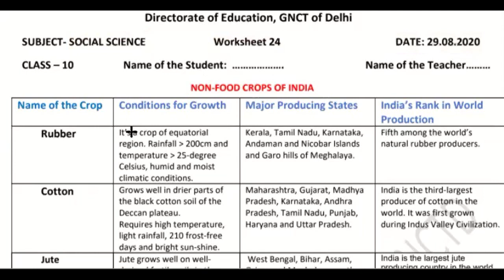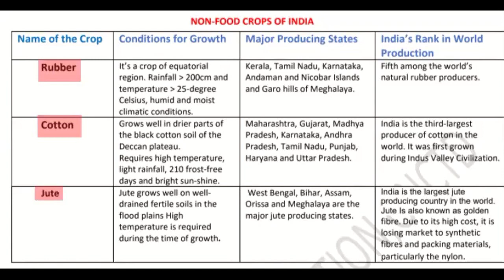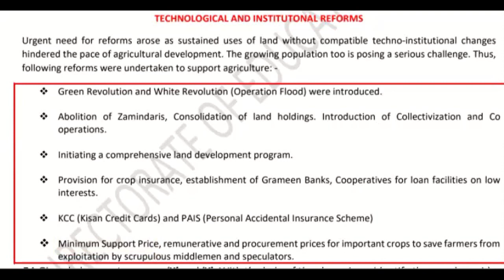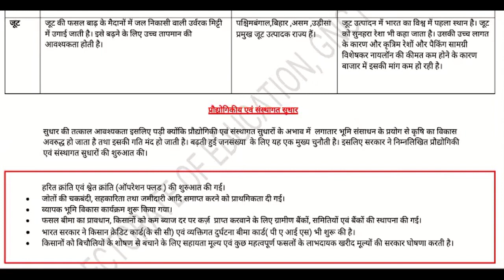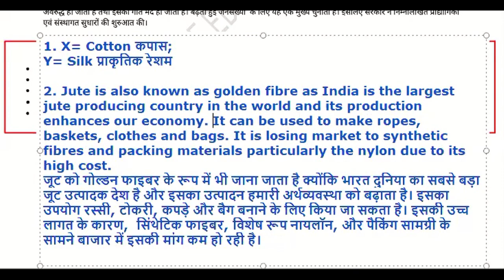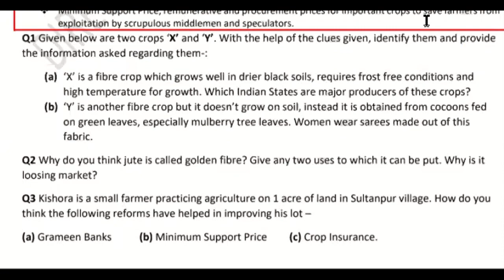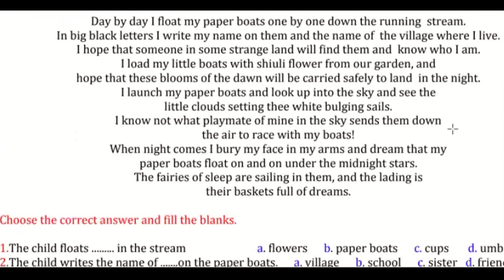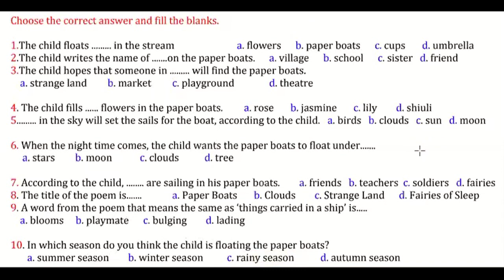29 August, Saturday Class 10 Social Science, English DOE Worksheet 24 Solution in Hindi and English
29 August, Saturday Class 10 Social Science, English DOE Worksheet 24 Solution in Hindi and English